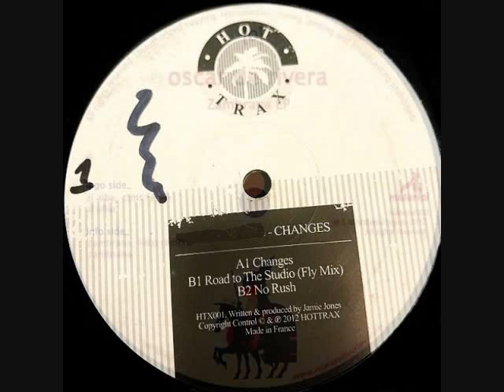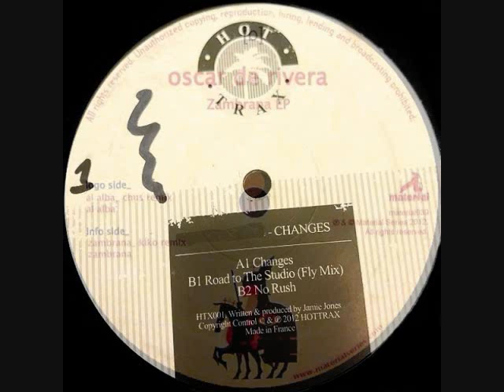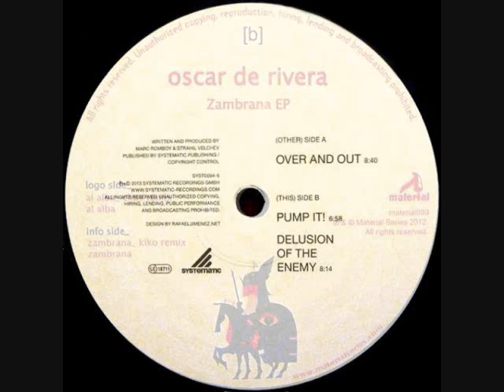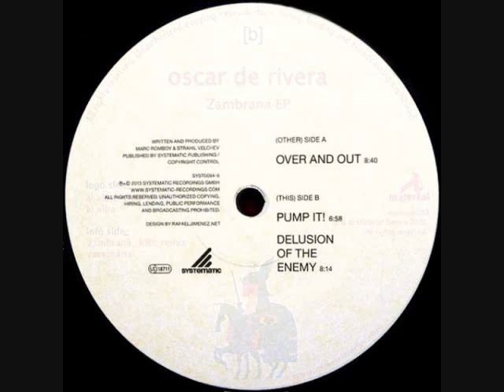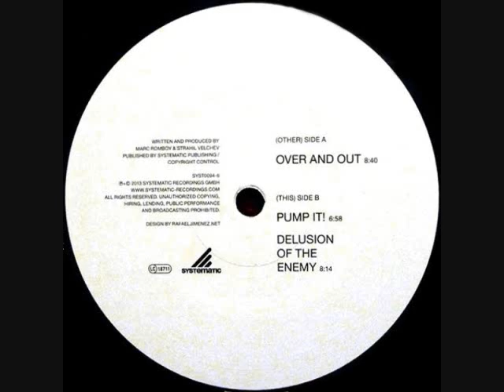Toru S. Tech n Tribal HOUSE 2699*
UN-released mixes and BOOTlegs exclusively on BANDCAMP:
My private COLLECTION of 90's HOUSE used & Mint VINYLs available on DISCOGS

Feb 3 2013 ft  Jamie Jones, Kink, Booka Shade